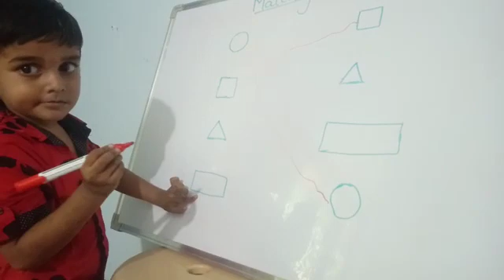V.Rishi | Match the Similar Shapes | Rise Learning World | Opp. New Port Railwaystation, Kakinada.